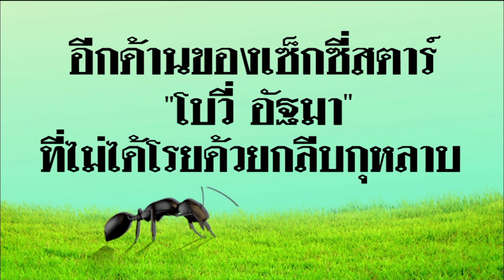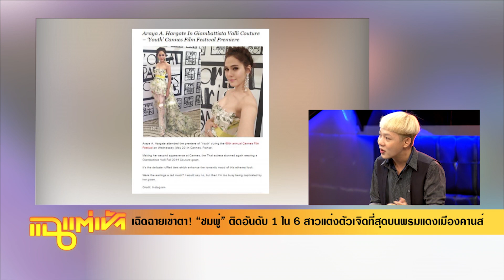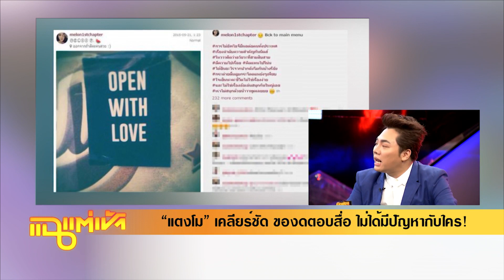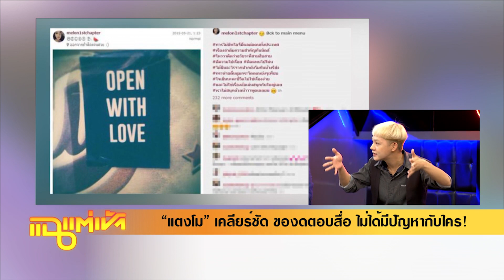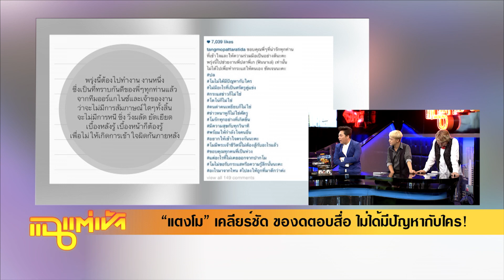แฉแต่เช้า - โบวี่ อัฐมา,มาตัง The Star 11 วันที่ 22 พฤษภาคม 2558